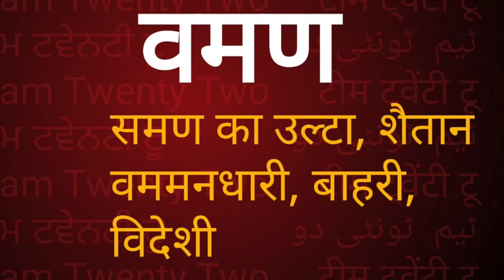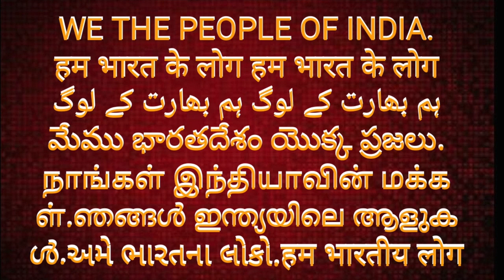पालि भासा क्यों सीखना ज़रूरी है भारत के लोगों को ?/why Learn Pali /Sudhir Raj Singh/Team Twenty Two